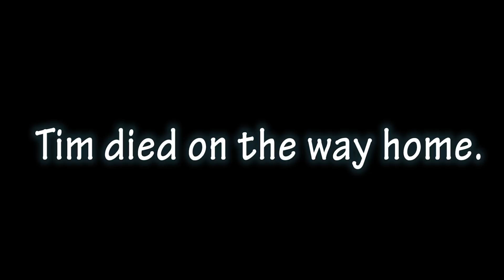Associations.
This video was designed specifically to give you motion sickness.

I'd love to hear about your opinions about associations and "guilt by association", and how you think that works.  After you're done throwing up.